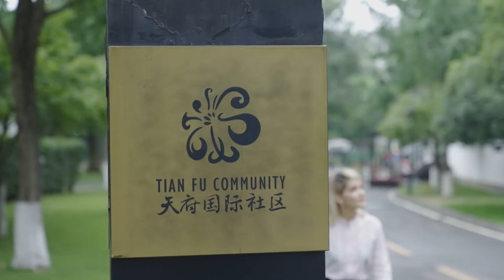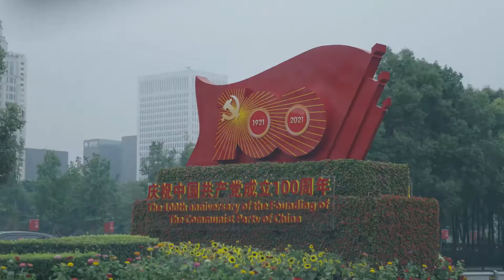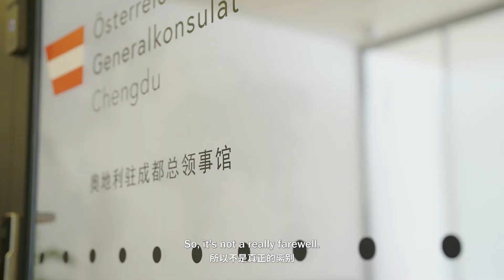Episode 10 - A Day of Miss Green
Wang Zheng, is a Deputy Director of the Consular Department of the Foreign Affairs Office of Sichuan Province. In recent years, the “Circle of Friends” of Sichuan has been expanding. Since last year, 3 foreign consular offices have been approved to set up in Sichuan. Up to now, 20 countries have been approved to set up consular offices in Sichuan, ranking third in mainland China and first in the central and western regions. Strengthening opening up and cooperation with the outside world and expanding Sichuan’s “Circle of Friends” are crucial for making new achievements in economic and social development.